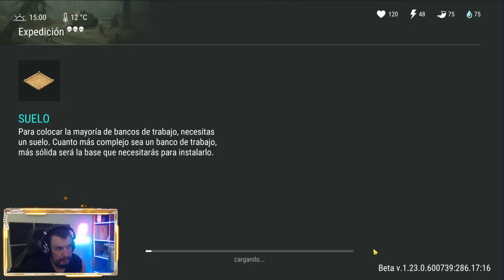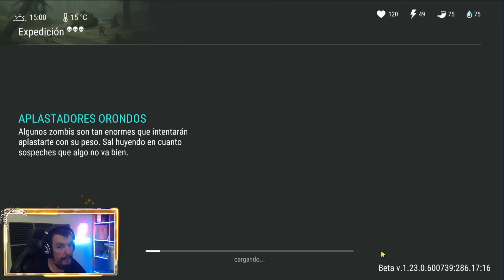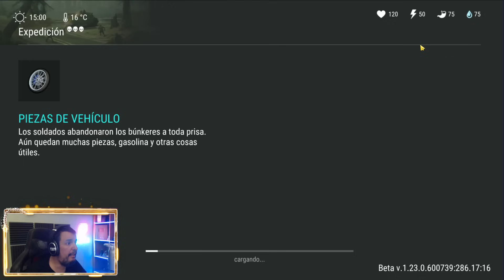YA TENGO TODOS LOS CONTRATOS | LAST DAY ON EARTH: SURVIVAL | Gameplay Español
Para avanzar en las expediciones son imprescindibles los contratos, por suerte, hoy consigo los últimos que me faltan.

Configuración de mi Pc:

Fuente de alimentación

¡¡¡Muchas gracias!!!